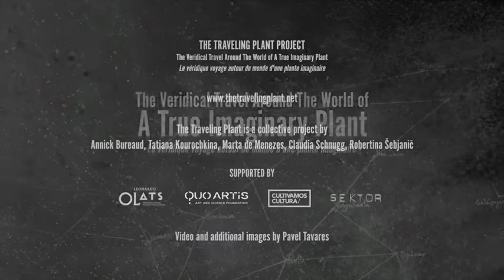Robertina Šebjanič - What is your approach to the Traveling Plant project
In the Short Stories Video Series of the Traveling Plant project, Robertina Šebjanič answers the question "What is your approach to the project"